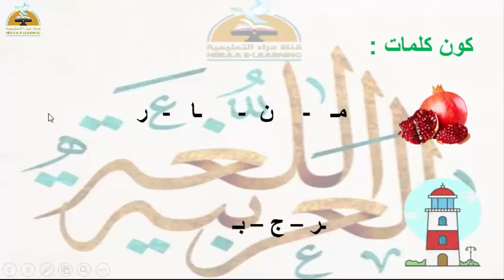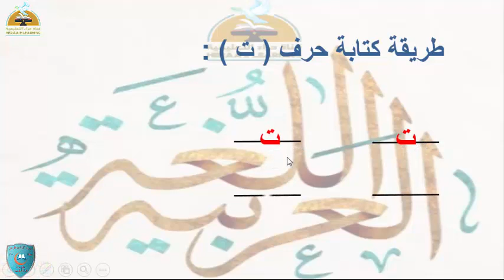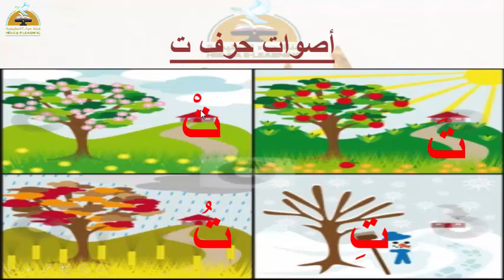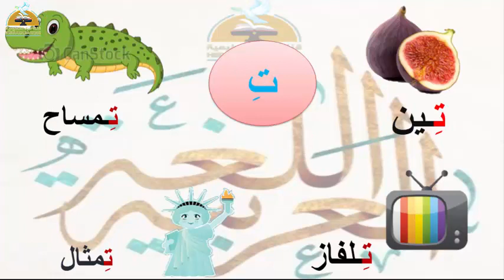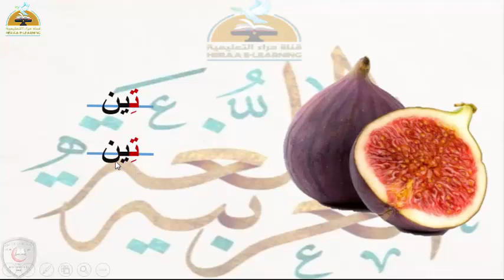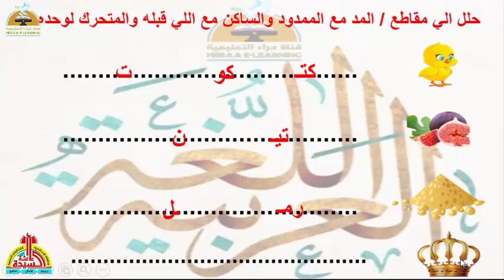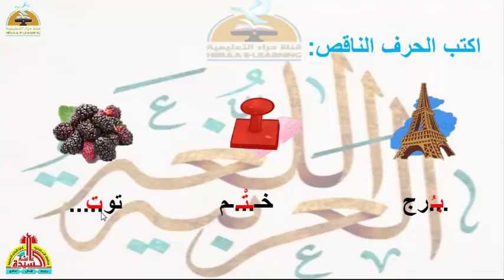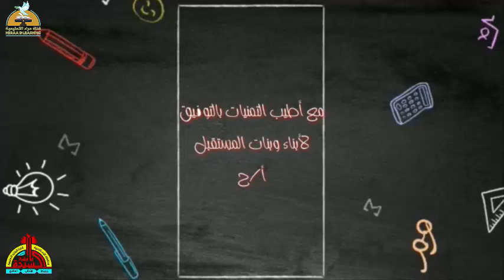حرف التاء - لغة عربية - الثانى رياض اطفال#قناة_حراء_التعليمية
حرف التاء - لغة عربية